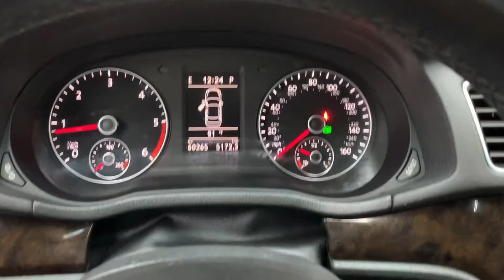Top line Auto Inc - 2014 VOLKSWAGEN Passat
1VWCN7A38EC006955